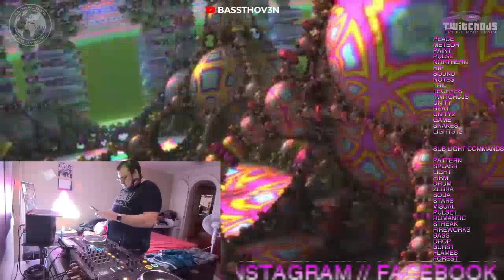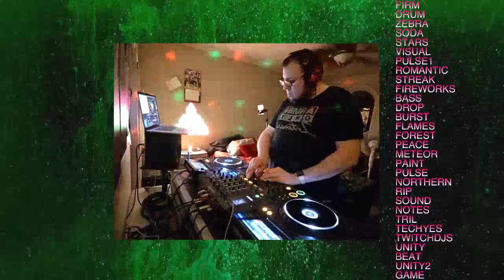LATE NIGHT MIX & JAM SESSIONS [ POST NFL DRAFT MIX ]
Late Night Pop Up Stream & Record Session.  Just had the itch to play some tunes, so why not